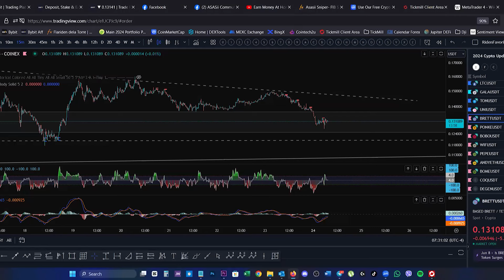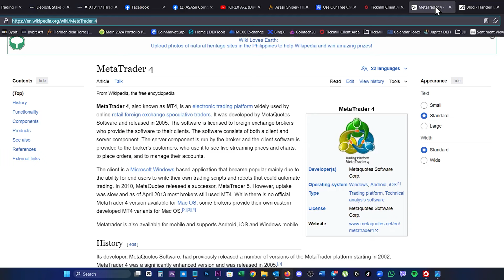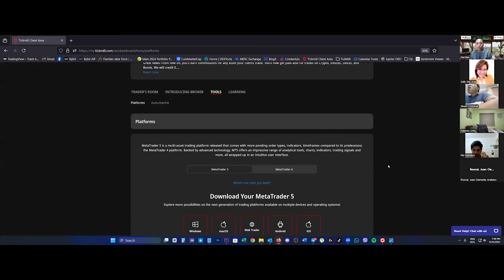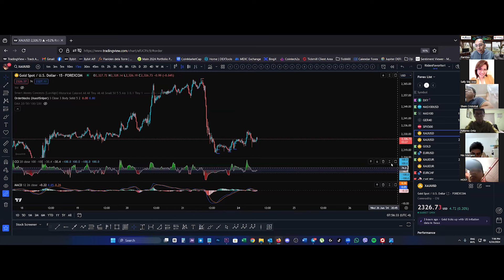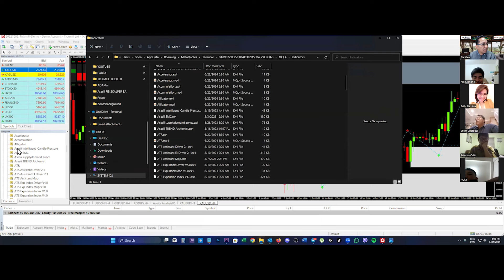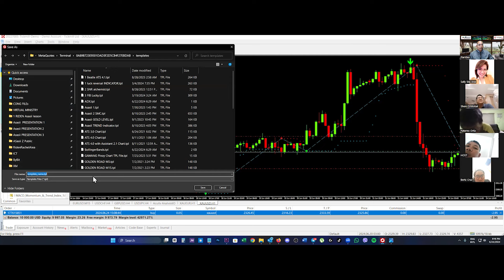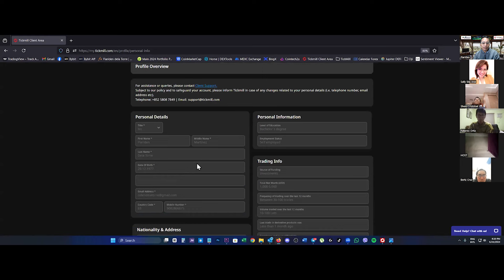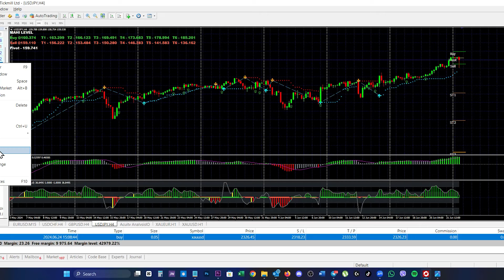FOREX A-Z (Day 4): MT4 Tutorials & MT4 indicators giveaway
✅FREE WEBINAR:  A-Z FOREX TRADING TUTORIALS

Zoom Meeting RECORDING on June 24, 2024 MONDAY 7:30pm (PH Time)

Topic: Day4- MT4 basic tutorials and how to add indicators

Asasii SNIPER FIB Scalper INFO

⚡𝗔𝗦𝗔𝗦𝗜𝗜 𝗦𝗡𝗜𝗣𝗘𝗥 𝗘𝗔 📉 (𝐅𝐢𝐁 𝐒𝐜𝐚𝐥𝐩𝐢𝐧𝐠 𝐕𝗲𝗿𝘀𝗶𝗼𝗻) 💹

- Medium Risk Method
- Trend Trader
- Minimum Capital 500$ and can run both in Forex and Gold Pairs
-Possible 8-12% income monthly-NOT GUARANTEED, only based on previous performance of EA BOT.
- Bot is using price action only (no indicator)
- Semi grid
- Using Fibonacci Retracement on it's strategy (50%)
- 2way trade (recovery hedging)
- with 2 yrs history of trading and profitable subscribers (Most of the clients are forex brokers themselves)

𝐅𝐑𝐄𝐄 𝐓𝐔𝐓𝐎𝐑𝐈𝐀𝐋𝐒 𝐚𝐧𝐝 𝐅𝐑𝐄𝐄 𝐋𝐄𝐀𝐑𝐍𝐈𝐍𝐆𝐒 𝐢𝐧
𝐂𝐑𝐘𝐏𝐓𝐎/𝐅𝐎𝐑𝐄𝐗 𝐓𝐫𝐚𝐝𝐢𝐧𝐠 !!!

✅For Free tutorials, Free PDF Trading files, Free PREMIUM video trading tutorials. Join ASASii Public FB group

⭕Follow this FB page for Announcement in Crypto and Forex Trading Updates

    📌For updates and zoom link, pls make sure you are part of Asasii FB group

    📍Kindly  Register in TICKMILL(legit forex broker). No HIDDEN AGENDA. USE DEMO/PRACTICE ACCOUNT for BEGINNERS.

⭕Another Free Tagalog Tutorials for Forex , Check Playlist in below link.

⭕Free different type of Technical Analysis with indicators, Start topic with Support and Resistance, Heiken Aishi candles , MACD, Moving average ,RSI and other useful topics related to crypto/forex trading. Basic and advanced lessons.

⭕Free PDF Trading files, Free PREMIUM video trading private tutorials. Join in this group

Check feedback of the students (Paid Mentorship) in the bottom of the page for One on One Mentorship or Group Mentorship.

If you want ONE ON ONE TUTORIALS, kindly inform us or directly message coach Flariden in his FB account .

𝗧𝗵𝗶𝘀 𝗖𝗵𝗮𝗻𝗻𝗲𝗹 𝗶𝘀 𝗮𝗹𝗹 𝗮𝗯𝗼𝘂𝘁 𝘄𝗮𝘆𝘀 𝗵𝗼𝘄 𝘁𝗼 𝗲𝗮𝗿𝗻 𝗺𝗼𝗻𝗲𝘆 𝗼𝗻𝗹𝗶𝗻𝗲 including real-life experience of earnings at home.  𝗢𝗻𝗹𝘆 𝘁𝗵𝗼𝘀𝗲 𝘀𝘆𝘀𝘁𝗲𝗺, 𝗵𝗼𝗺𝗲𝗯𝗮𝘀𝗲𝗱 𝗯𝘂𝘀𝗶𝗻𝗲𝘀𝘀 𝗼𝗿 𝗳𝗿𝗲𝗲𝗹𝗮𝗻𝗰𝗲,  𝗰𝗿𝘆𝗽𝘁𝗼 ,forex 𝗼𝗿 𝗰𝗼𝗺𝗽𝗮𝗻𝘆  𝘄𝗵𝗼𝗺 𝗶 𝗲𝘅𝗽𝗲𝗿𝗶𝗲𝗻𝗰𝗲𝗱 𝗮 𝗽𝗮𝘆𝗼𝘂𝘁/𝗰𝗼𝗺𝗺𝗶𝘀𝘀𝗶𝗼𝗻 𝗮𝗻𝗱 𝗹𝗲𝗴𝗶𝘁 𝘄𝗶𝗹𝗹 𝗯𝗲 𝗶𝗻𝗰𝗹𝘂𝗱𝗲𝗱 𝗶𝗻 𝗮𝗹𝗹 𝘃𝗶𝗱𝗲𝗼𝘀.